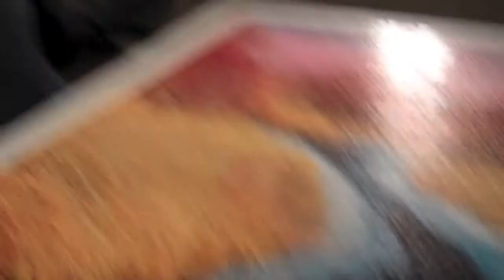Uncle Sam is Calling (Day 196)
Doing the hard things is good for you!